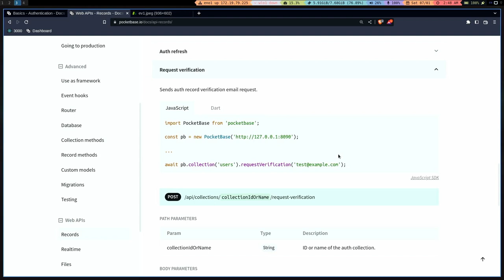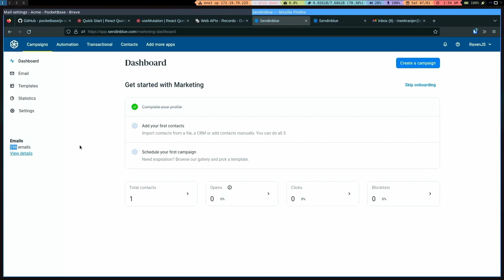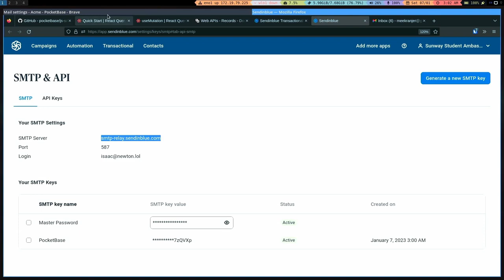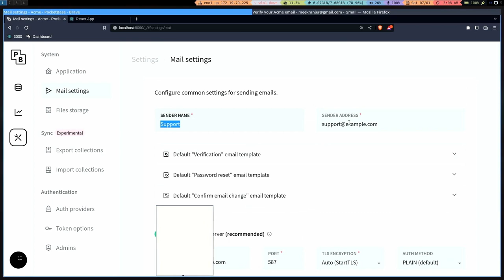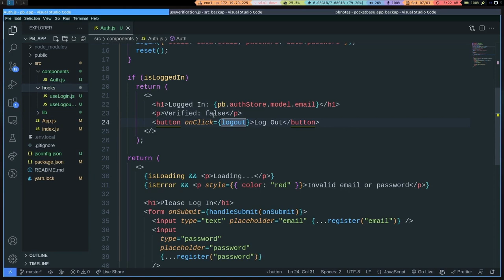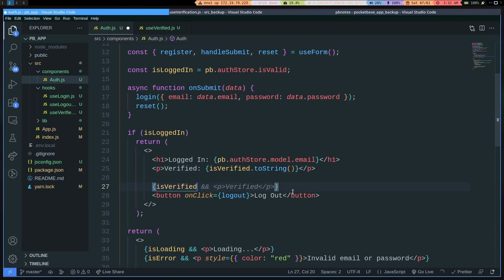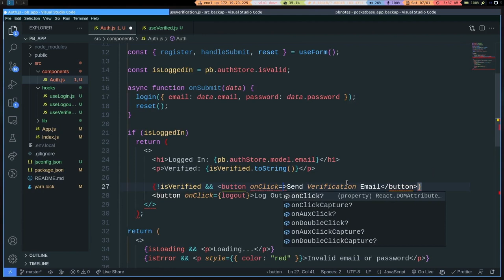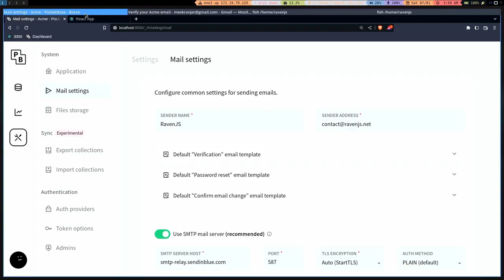PocketBase Tutorial #5 - Sending Verification Emails (with Sendinblue SMTP)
How to build a full-stack React App with PocketBase.